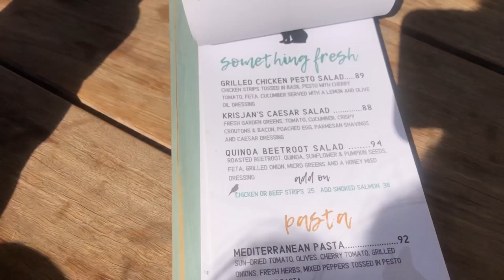Eat in Windhoek || Kris Jans Bistro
Hello best friends

This is episode 2 of "Eat in Windhoek" by Hilya Iikuyu.

Kris Jans Bistro is a cute little deli/bistro situated in Windhoek on the Corner of Lazarett and, Robert Mugabe Avenue. it is relatively close to Maerua Mall and the Michelle Miclaen house. Kris Jans is mostly known for its smoothies which are said to be the best in Windhoek.

This is honestly my favorite eating out place in Windhoek. The reasons are that; the food is student budget friendly, the food tastes amazing, the drinks even better and the customer service in my experience is always fantastic.

Meal 1: Kris Jan's Pork Schnitzel Burger
They turned this schnitzel into a burger and I must say I am not mad about it. Although the burger seems to have a lot of ingredients, the flavors do not overpower each other as they create a great combination of flavors. I however, think that they should minimise the reddish on the burger as it was a bit too sweet for my liking. The schnitzel was very juicy ad easy to cut into. I really enjoyed this meal. I rate it a 9/10.

Meal 2: Alfredo Pasta with grilled chicken strips
I've had the pasta before and it is honestly mouth watering. The flavors just do it for me. I did however add grilled chicken strips to the pasta to give it some more meat. I rate this 10/10.

The service we got was great, very friendly staff so overall I would rate it a 9/10.